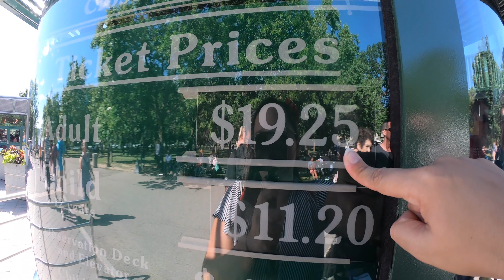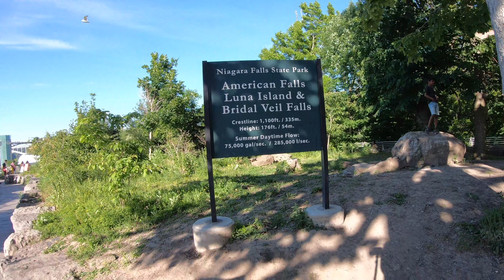CATARATAS DEL NIAGARA GRATIS POR ESTADOS UNIDOS 🇺🇸| 4K | Diego y Karola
Qué hacer en Cataratas del Niagara Estados Unidos ?
El último lugar que hemos visitado en Estados Unidos han sido las famosas Cataratas del Niagara, esta maravilla de la naturaleza comparte sus cascadas entre Usa y Canadá. Acá te mostramos la visita desde el lado de Estados Unidos, llegando desde la ciudad de Buffalo.